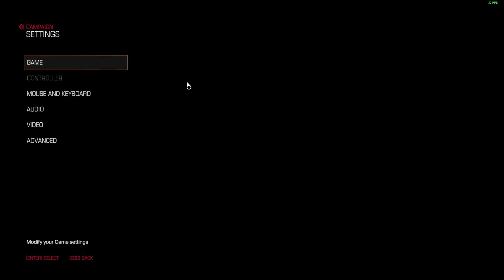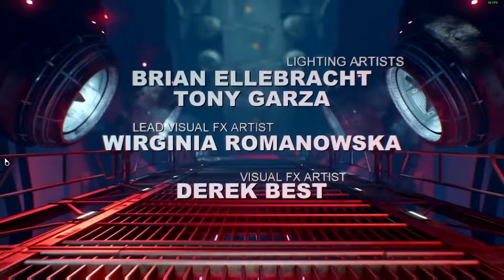Doom Ep.12-13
Chad plays DOOM 2016. Let's join him in his journey through HELL!